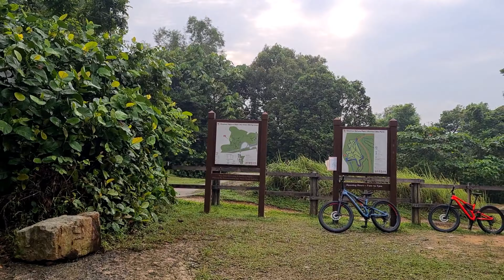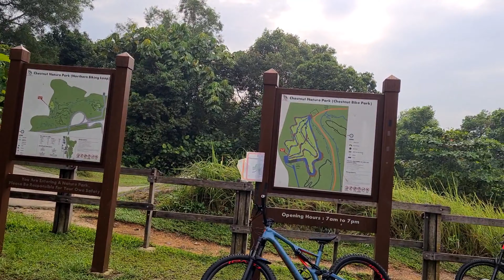ALOCASIA, GIANT TARO, DAHON NG GABI NAKITA HABANG NAGBIBIKE | QUICKIE MOUNTAIN BIKE RIDE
Yayaman na ba ako?  nakakita ako ng mga giant taro plant, very rare ant trending ito ngayon sa atin sa Pilipinas. Dito ay very common ito sa mga nature parks or alongside ng mga park connector, pero mahigpit na pinagbabawal pa din ang pagkuha ng walang permiso..
Giant Taro o Alocasia macrorrhizos
elepant ear plant, giant dahin ng gabi. trending plants in the Philippines, Badjang worth 20k-50k pesos